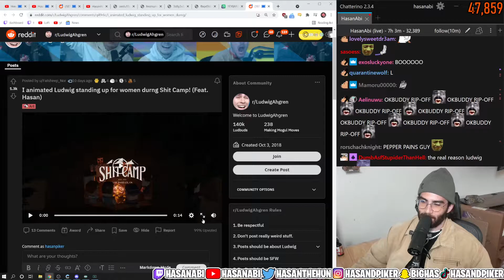Hasan punches Ludwig in the face